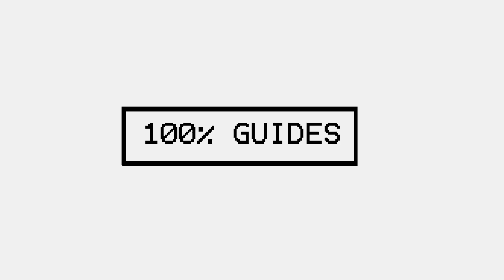Resident Evil 3 Remake All Hip Pouch Locations (All Inventory Upgrades)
Location of all 6 hip pouches that are used to upgrade your inventory space.